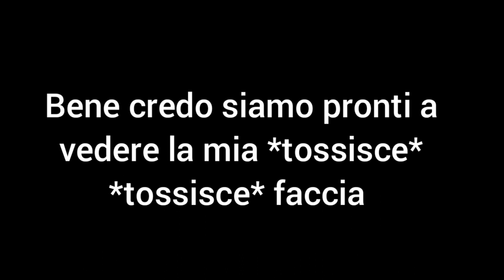Face Reveal😩✋(✨Speciale 300 iscrittih✨)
Ehy bricconcello hai letto la desc per assicurarti che non era fake vero? Se è così non è fake,il video dura 1 minuti quindi no non è falso😉